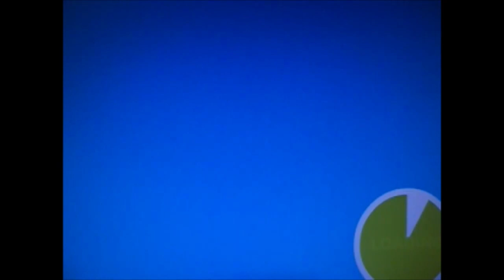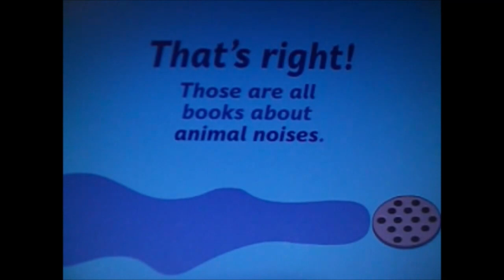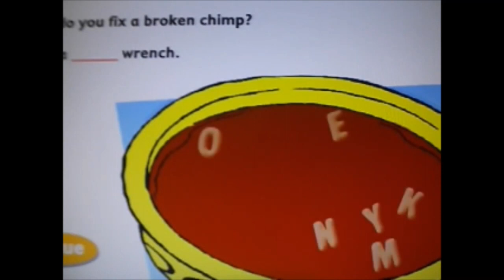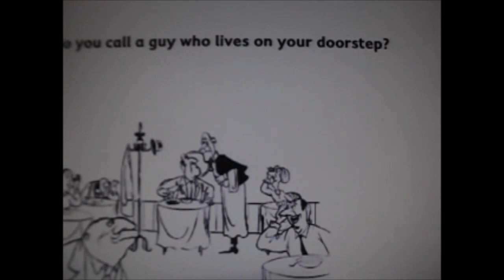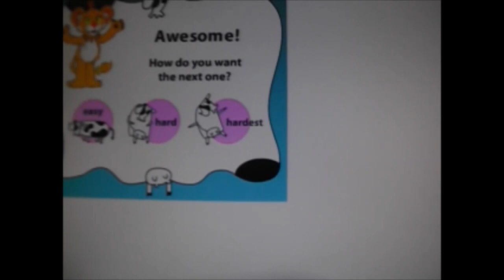Choco and Snowy: The Library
Snowy goes to the library.